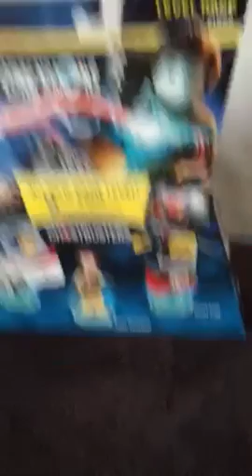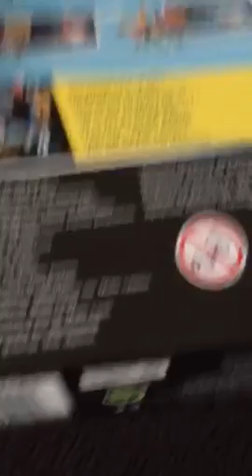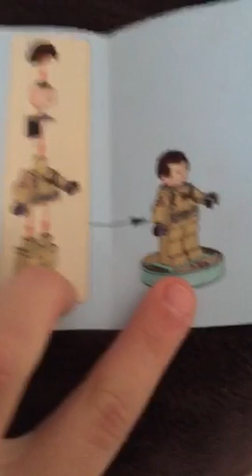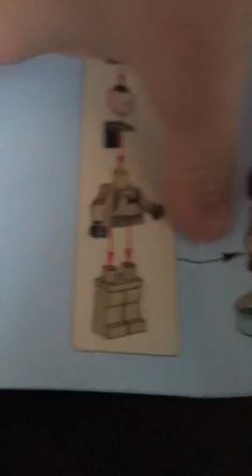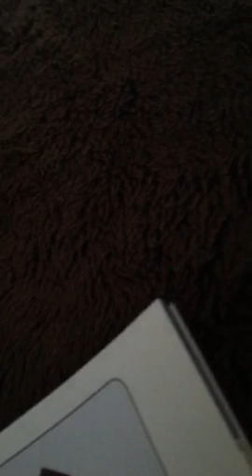Ghostbusters level pack unboxing and building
The mini figure looks awesome.